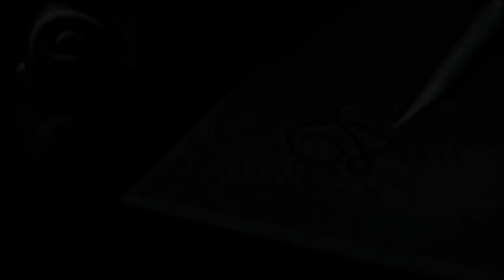Hannibal - O Death